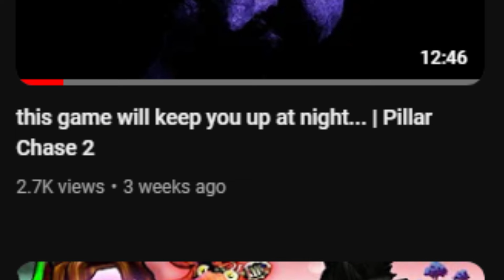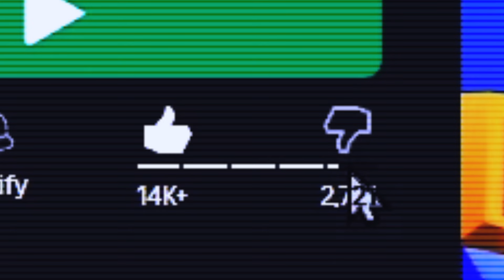THE BEST ROBLOX HORROR GAME OF ALL! | Pillar Chase FUNNY MOMENTS (#2)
I am a family friendly channel and I try my best to tell my friends to stop swearing when they can, but they cant help to just let it out, and because the moment is way to funny, I cant help but leave it in. HOPEFULLY THEY WILL STOP IN THE FUTURE!
(My friends koa and ethan disappear from time to time, idk why lol)
This game is truly addicting and is probably gonna be my favorite ROBLOX game for a whhiiilllleeeeeeeeee.

I hope you all have a blessed day!
Spread Joy!